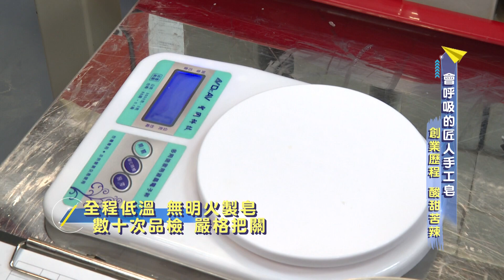【成功起飛 精華】手工皂創業分享！拿擦淚時間來做事！ @FTV_Show ​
艾達皂房在故鄉宜蘭穩健紮根，十多年來，將心力用在製造上、技術上、品質上。一路走來，從工作室到今天的廠房、設備，艾達皂房已走過街邊、市集、百貨專櫃，到目前的官網商城、海外通路等，每塊皂都由他們親手送至客戶手中，讓客戶收到第一手的、最新鮮的手工皂。

🧭艾達皂房手工皂
地址：宜蘭縣宜蘭市梅洲二路86號